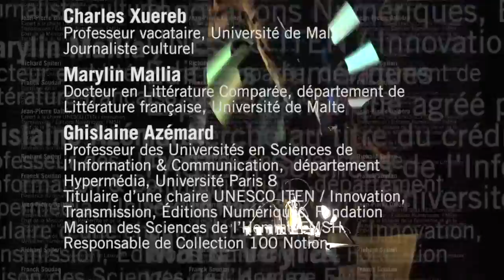IDÉFI-CréaTIC TEXTE & IMAGE 3 MALTE I Giuseppe Schembri Bonaci Of Illusion to Think Freely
Several interviews were conducted during the International Symposium TEXTE & IMAGE 3 to Malta. Giuseppe Schembri Bonaci studied Philosophy, Law and the Arts. He is Senior Lecturer History of Art · Faculty of Arts · University of Malta and he is Artistic Director of the Mdina Cathedral Contemporary Art Biennale in Malta. Now The Valletta 2018 Foundation announced the appointment of Dr Giuseppe Schembri Bonaci, a Valletta-born arts academic, to oversee Strait Street’s long-term sustainability while it is being transformed into a permanent hub of activity. "Not Thinking Freely"